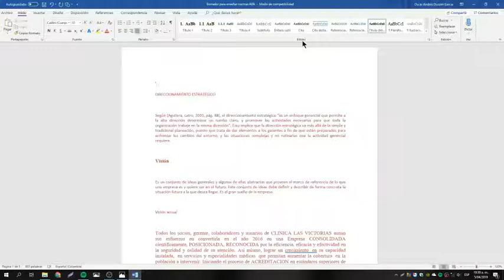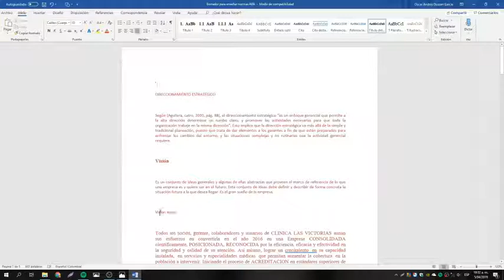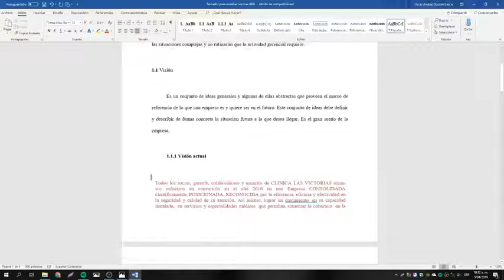5. Títulos 3 en word ajustado a normas APA